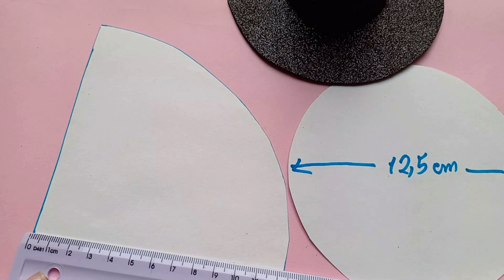HAT!Witch Hat tutorial/Tiara chapéu de Bruxa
Efeito "Fundo de Bruxa voando" do Canal Green Screen World (Muito obrigada, efeito massa!!)

Material:
Tiara de plástico
Perfurador de EVA formato estrela
Fitas de cetim e lurex
Régua
Cola quente
EVA
Mini rosas de EVA
Tesoura
Isqueiro